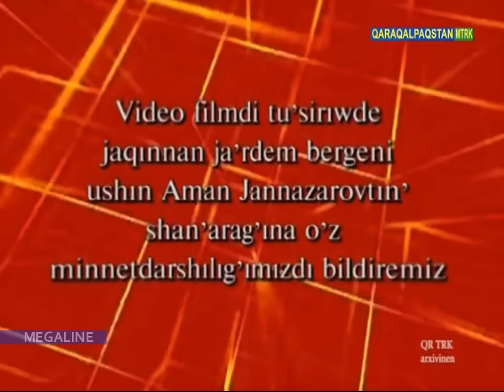ЕССИЗ КЕЛИН – КИНО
Essiz kelin
qaraqalpaq kino
каракалпак кино 2020
Қарақалпақша кино
Каракалпакша кино
Каракалпак кино
Қарақалпақ кино
Аталар сөзи
Аталар сози
Qaraqalpaqsha kino
Karakalpaksha kino
Karakalpak kino
Qaraqalpaq kino
Atalar so'zi
Atalar sozi